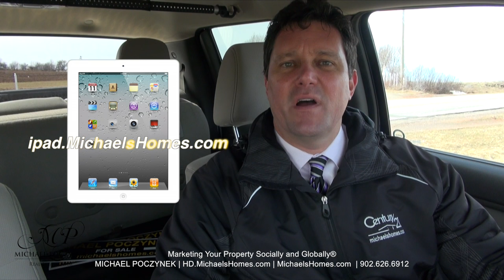(SOLD) Glasgow on Clyde Estates New Glasgow PEI building lot for sale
Receive Charlottetown & PEI Real Estate Tips, Tricks, Traps, and New Listing Videos delivered to you instantly.  Be sure to visit my PEI Videos Selling in PEI and Buying in PEI

Toll free 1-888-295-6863, (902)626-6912 Charlottetown, and (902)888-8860 Summerside. Michael Poczynek, Charlottetown & Summerside REALTOR, Century 21 Northumberland, CRS, MCNE, CNE, ABR, CIAS, ePro, RECS, is your “High Definition Real Estate Agent” – Marketing Your Property Socially and Globally®.  The only REALTOR® you will ever need for information on any MLS, for sale by owner (FSBO) or non-MLS listing from any Broker, Agent, or Private Seller in Charlottetown or Prince Edward Island Canada.  Now with the New Amazing Radio Controlled Drone Quad-copter for “on-demand” aerial HD Video and Photographs.

PEI CREA MLS (realtor.ca) Description:

Glasgow on Clyde Estates, New Glasgow

Moments from Charlottetown, Prince Edward Island:  A large beautiful prime panoramic water view building lot second row back from the River Clyde. The road is paved, the lot is cleared, and electric  poles are installed. What an investment this would be! Located across from one of PEI’s most famous golf courses and minutes away from our world renowned Cavendish Beach. Don`t miss this gem of a find in the Glasgow on Clyde Estates.  Wow! 24 HOUR A DAY OPEN HOUSE ON VIDEO!  See YouTube Video attached.  Click on Multimedia link to view.

$SOLD. CDN.

Located near New Glasgow, St. Patricks, Rennies Road, Hunter River, Hazel Grove, Millvale, St. Ann, Rusticoville, North Rustico, Rustico, Springvale, Brookfield.

Located east of Cavendish, west of Charlottetown, east of Confederation Bridge in Borden, Kensington, and in Summerside.

This video was done by videographer Michael Poczynek, CRS, MCNE, CNE, ABR, CIAS, ePro, RECS, from Century 21 Northumberland (1987) Limited in Charlottetown, Prince Edward Island, Canada.  Michael has specialized in oceanfront, waterfront, land, recreation, income, commercial, and development properties in Prince Edward Island including Summerside, Charlottetown, Malpeque Bay, Cavendish, Rustico (home of the best Lobster), North Cape (Windmills), Kensington, Anne of Green Gables, Hunter River, Souris, Alberton, O’Leary, Stratford, East Point, Darnley, Lower Darnley, Seaview, Spring Valley, Irishtown, Long River, French River, Burlington, and more since 1997.

Follow me on Twitter for instant video updates and more Make sure you join my mailing list add me as a friend on Facebook & Google Plus connect and recommend me on LinkedIn I am also on SnapChat, Pinterest, Tumblr, MySpace, Blogspot, Digg, Reddit, SnapChat, and Instagram.

This video pre and post-production by:

REALTOR/Real Estate Agent, has been a leading and top producing real estate agent with Century 21 Northumberland since 1997.  Michael can be reached at all times at (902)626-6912 or (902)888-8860.